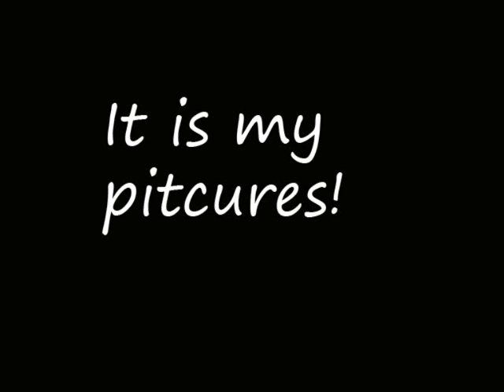Amy Diamond on Eksjömässan (Music with pitcures)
I has was on Eksjömässan:
Amy sing this songs on the video:
- Stay My Baby
- What's in it for me?